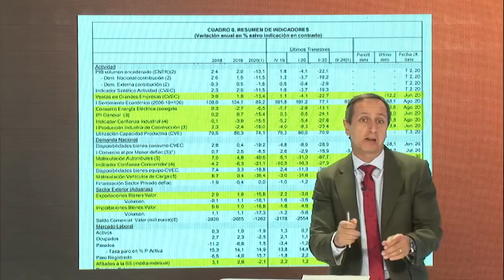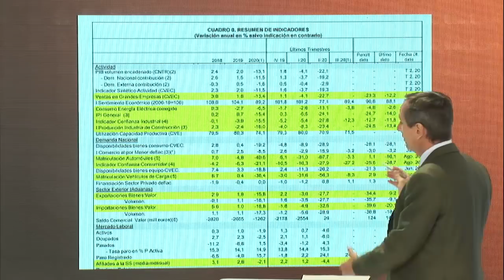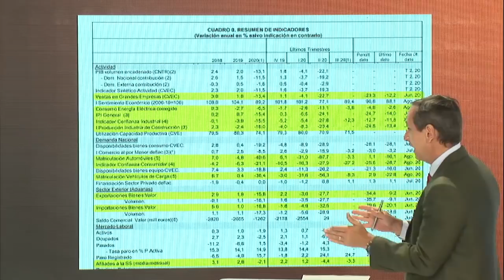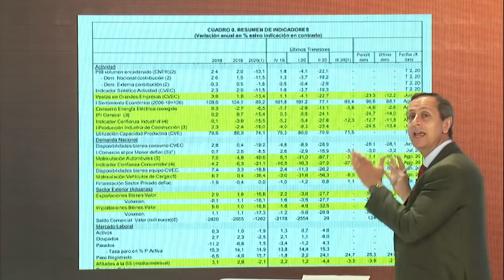LA GRAN MENTIRA DE SÁNCHEZ, CARLOS CUESTA SACA A LA LUZ LOS DATOS DE LA FALSA RECUPERACIÓN ECONÓMICA